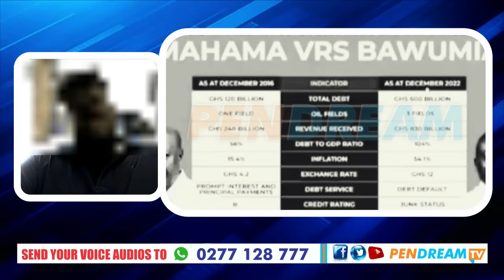Bawumia Vrs JM - Felix Ofosu Kwakye Lashes Agyapa Mercer Like A Baby